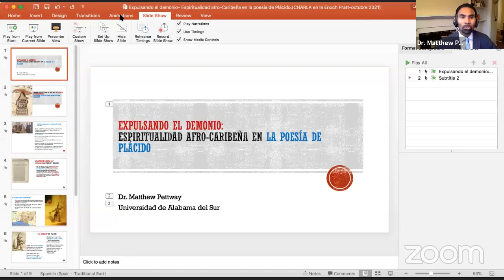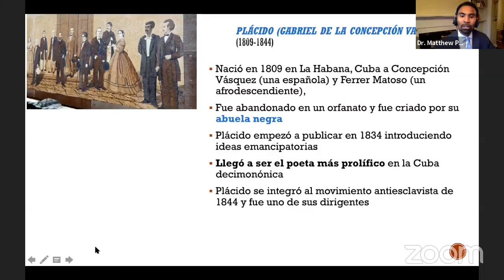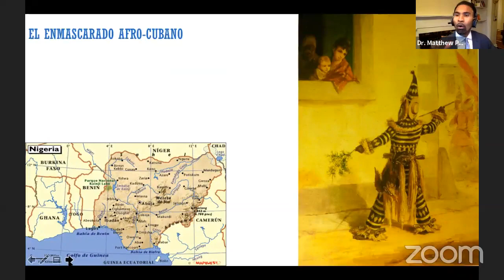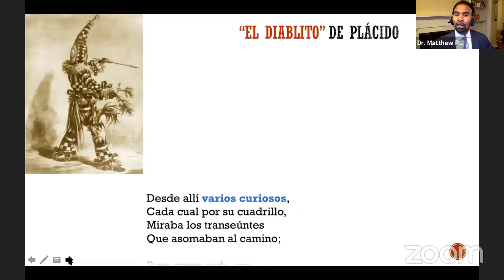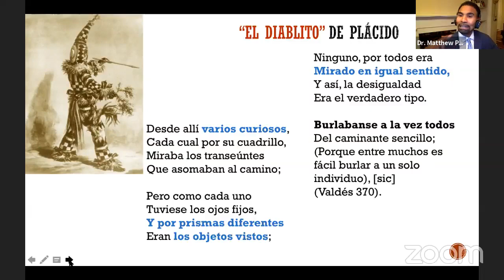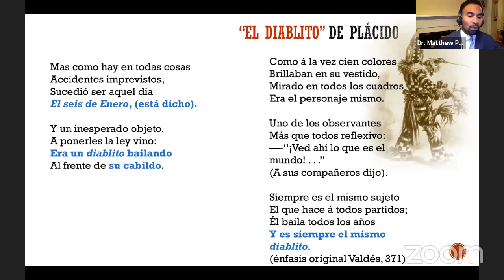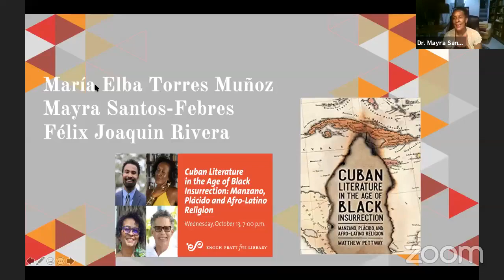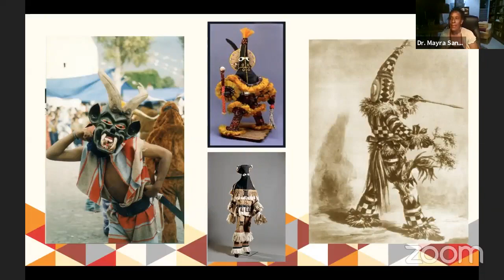Expulsando el demonio-Espiritualidad afro-caribeña en la poesía de Plácido Enoch Pratt Library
A la sombra de la Revolución Haitiana, negros cautivos y libertos organizaron insurrecciones para abolir la esclavitud, derrocar el gobierno español y fundar audazmente una república en la isla de Cuba. El Estado colonial definió los levantamientos como una conspiración ideada para exterminar la población blanca. El gobierno describió a los libertos como adoctrinadores de los rebeldes africanos; y acusaron a Plácido El Poeta de principal conspirador que había ideado poesía para conjurar una conspiración contra la reina del imperio español. Plácido fue el más prolífico poeta de Cuba decimonónica y mantuvo conexiones encubiertas con co-conspiradores negros que viajaban por La Habana, Kingston y Nueva Orleans. Plácido hizo juramentos de lealtad, habló con africanos cautivos en plantaciones y compuso poesía antiesclavista. Mi discurso analiza la descripción que hace Plácido del carnaval en el poema “El diablito” como una subversión del orden simbólico católico y una puesta en escena para la revolución antiesclavista. Mi lectura pone énfasis en el enmascarado africano al que se refería burlonamente en la Cuba colonial como el pequeño diablo. Reviso las teorías de la autoetnografía y la transculturación literaria de Mary Louise Pratt y Ángel Rama, respectivamente, para proponer la idea de “literatura colonial transculturada”. Sostengo que el diablito de Plácido no era la entidad maléfica conocida como el Diablo dentro de la cosmovisión judeocristiana, sino más bien un enmascarado de África Occidental de la sociedad masculina Abakuá que había aparecido como un agente de la justicia retributiva. El enmascarado de Abakuá fue el símbolo principal de la insurgencia antiesclavista y la flecha más mortífera de la aljaba de Plácido porque transformó la Epifanía de un evento para honrar al Niño Jesús en un día de venganza ancestral.